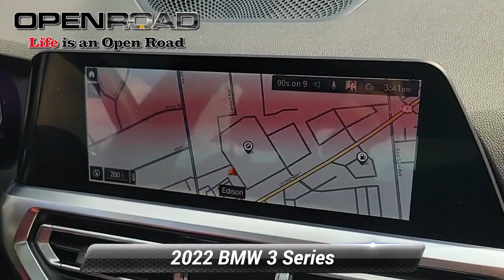Certified 2022 BMW 3 Series 330i xDrive, Edison, NJ 72262A